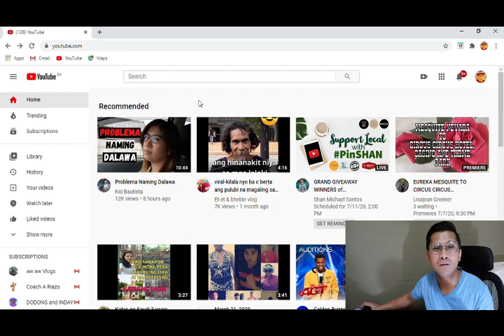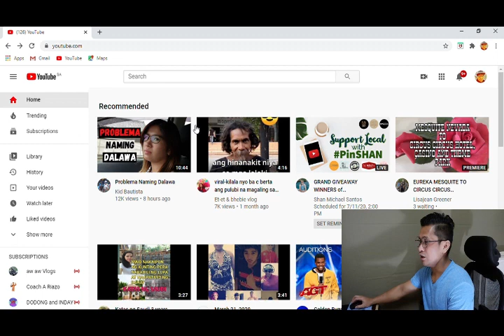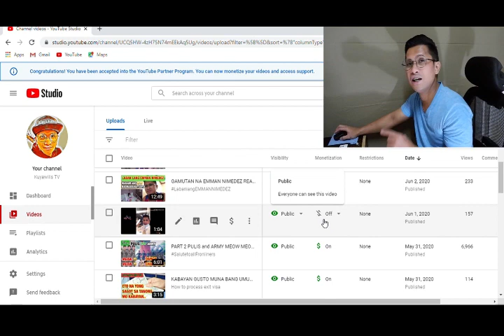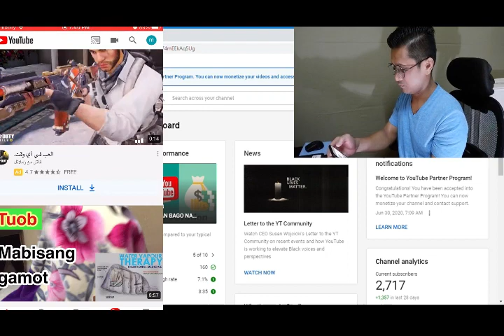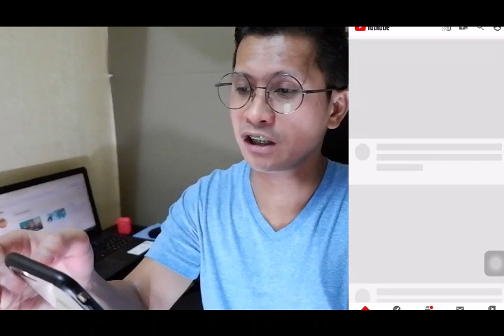HOW TO ON DOLLAR SIGN IN YOUTUBE/PAANO E ON ANG IYONG DOLLAR SIGN KUNG MONETIZE KANA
@Monetized Channel